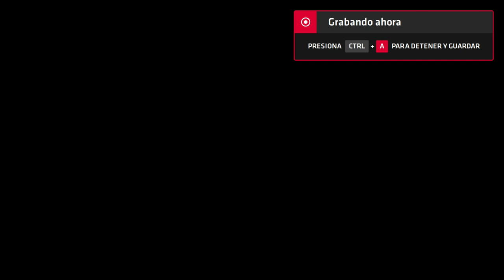Neptune777 Forza MAX New Generation 2020 08 29 3D 36